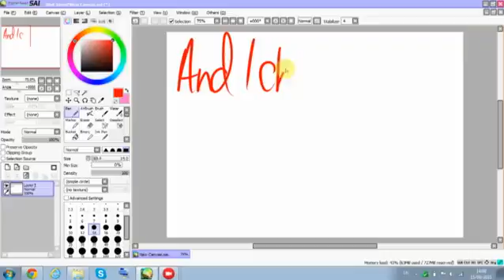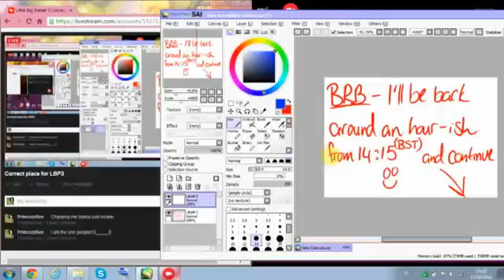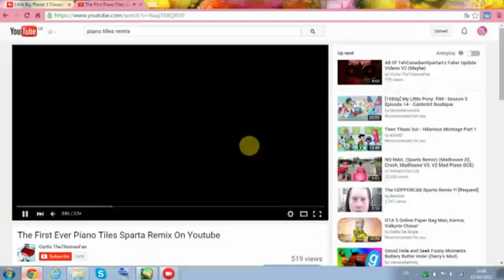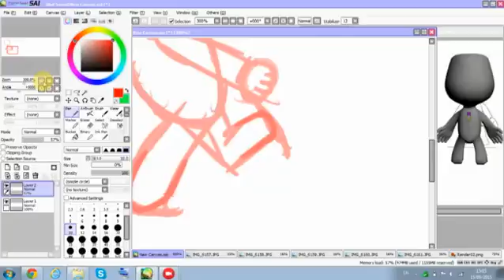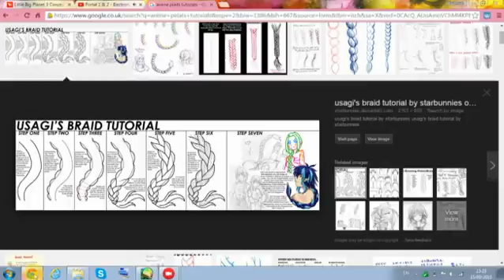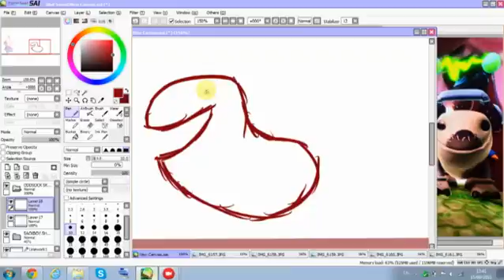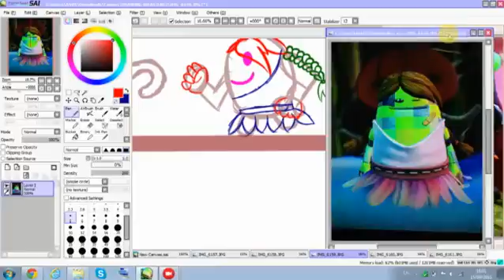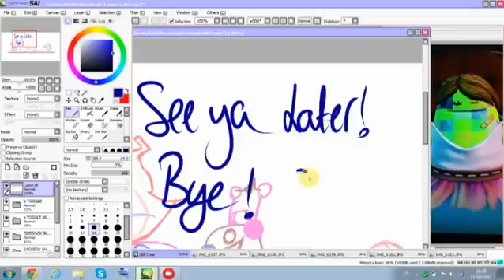Livestream - 15/9/15 (Part 1 of 2 Days)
Wanna see the final image?
Wanna see more livestreams in the future?
Wanna see when I livestream and where you can find more exclusive stuff?